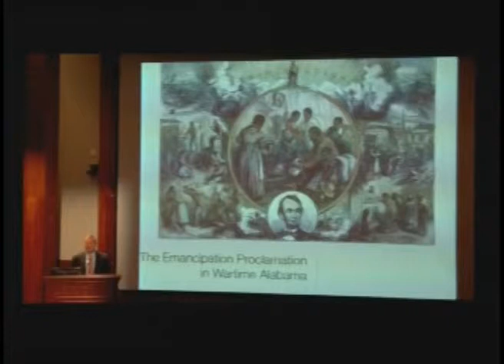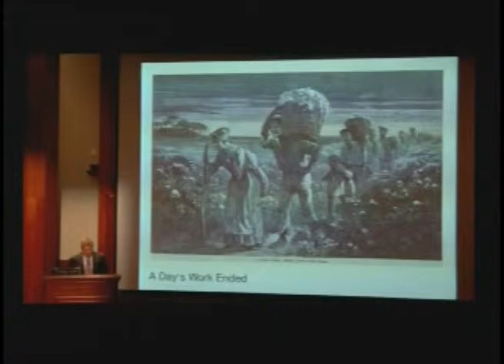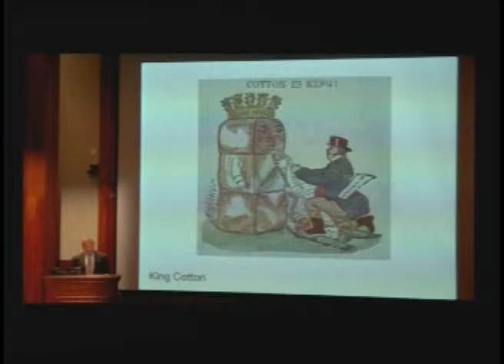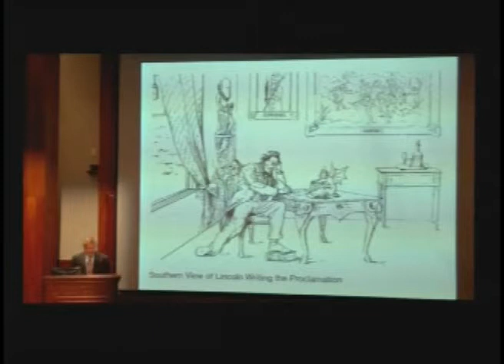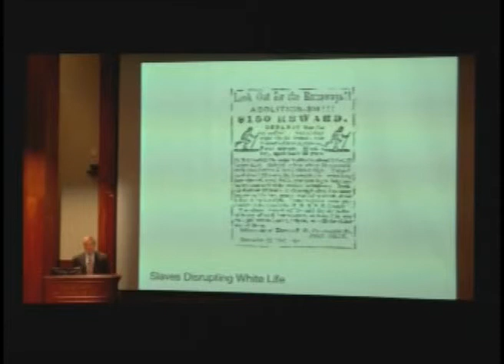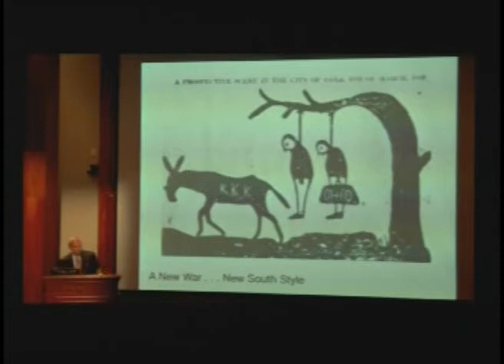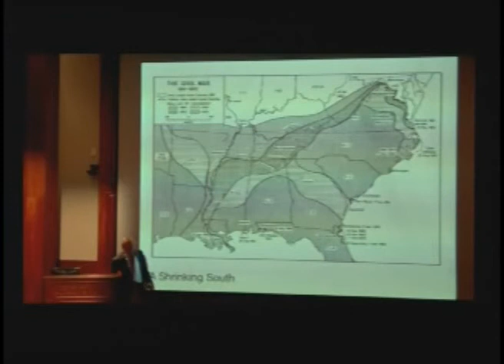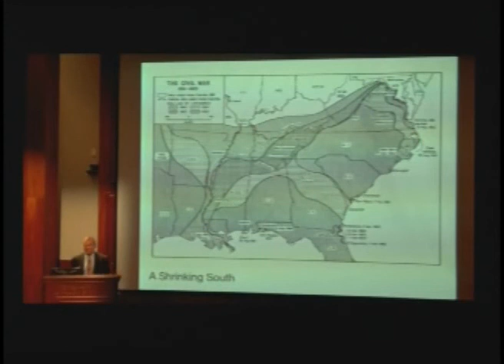"The Emancipation Proclamation in Wartime Alabama, 1863" by John Kvach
ArchiTreats: Food for Thought
Presented by the Alabama Department of Archives and History

The Emancipation Proclamation in Wartime Alabama, 1863
presented by
John Kvach

In 1863, Abraham Lincoln signed the Emancipation Proclamation freeing enslaved people in the Confederate states. How did Alabamians find out about the Emancipation Proclamation and how did they react to the news and rumors? This talk will focus on the spread of information in wartime Alabama and how it influenced civilian and military morale.